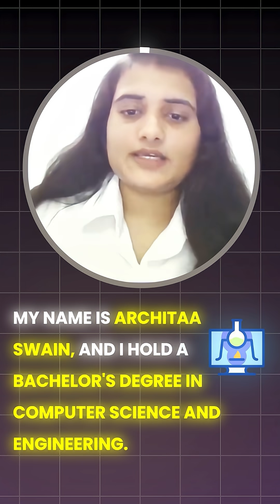Fresher Landed a Data Science Job | Best Data Science Course - Intellipaat Review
Looking for the best data science course? Watch how Architaa secured a data science job as a fresher after completing Intellipaat's Data Science Program.